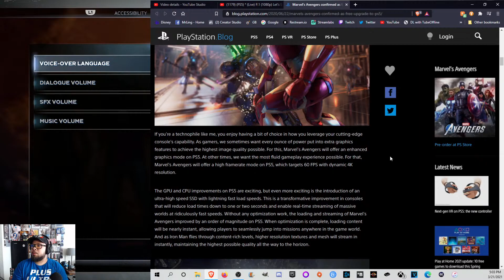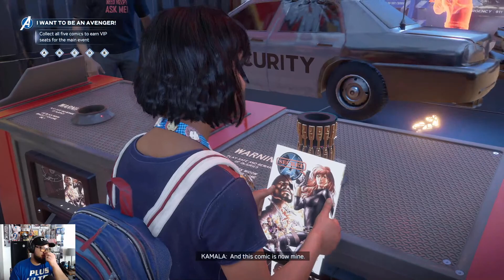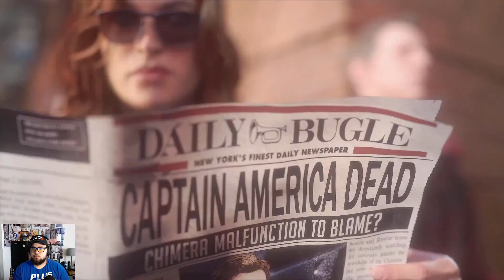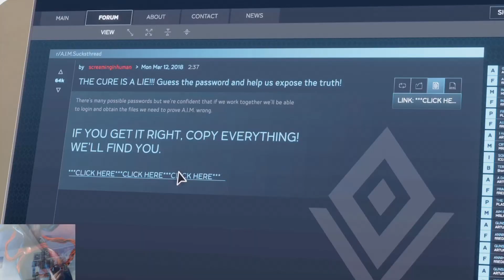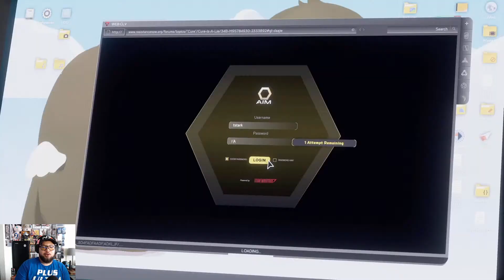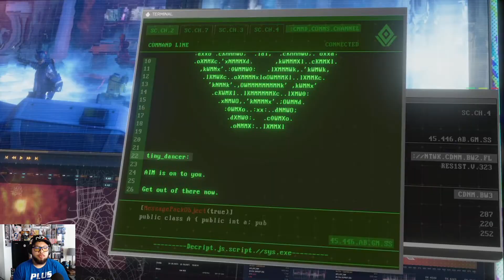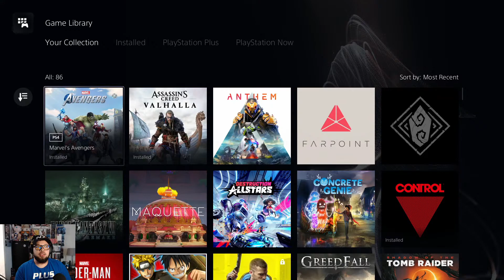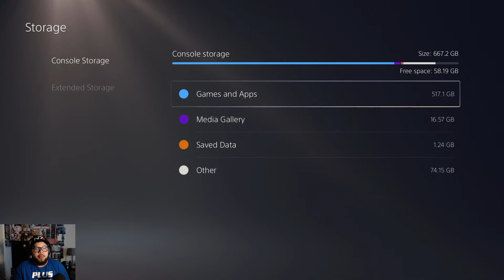(PS5) Marvel's Avengers (Live) P.1 (1080p) Let's See If It's Good (Ver.1.28)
After the A-Day disaster destroyed San Francisco and created a population of Inhumans, the Avengers disbanded. In their absence, Advanced Idea Mechanics (AIM) swears to protect the people, but all is not as it seems. Start in the role of Kamala Khan, a teenage Avengers mega fan, on the run from AIM after uncovering a damning secret on their servers. As you reunite the Avengers, you’ll play as each member to learn how they work inside and out. Journey as each of the Avengers across and beyond the Earth to rekindle the Avengers’ confidence in themselves before there’s no world left to save.